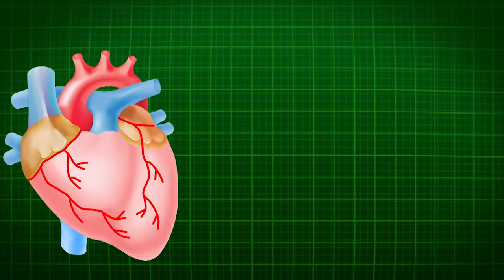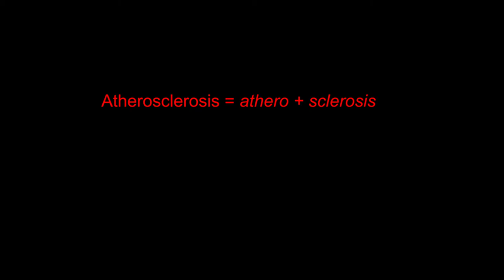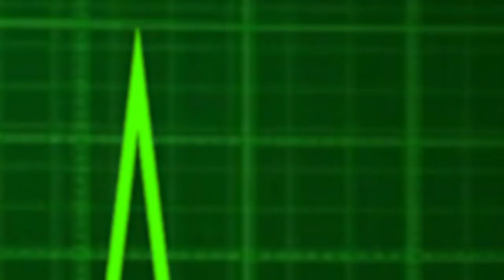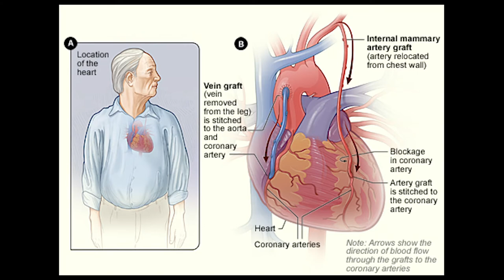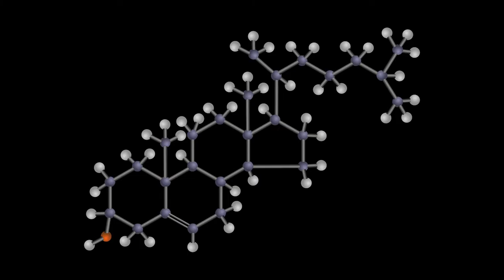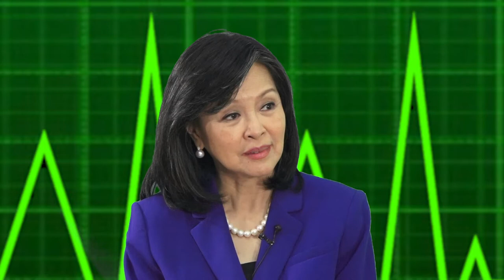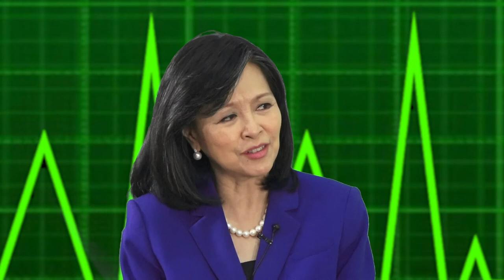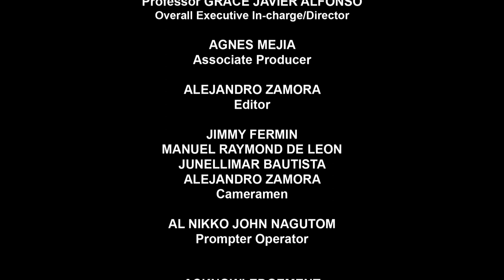KALUSUGAN AY KARAPATAN | Episode 17: BRAVE HEART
Episode 17: BRAVE HEART Taking Care of Our Hearts in the Midst of a Pandemic

Hosted by
CARMENCITA D. PADILLA MD, FPPS, MAHPS
Professor, UP College of Medicine
UP Manila

With
Dr. Eugene Reyes
Chief, Division of Cardiovascular Medicine

Dr. Adrian Manapat
Chair, Philippine Board of Thoracic and Cardiovascular Surgery
Associate Professor, UP College of Medicine